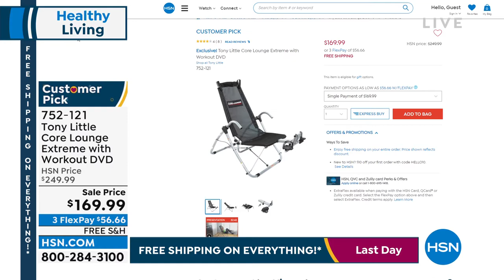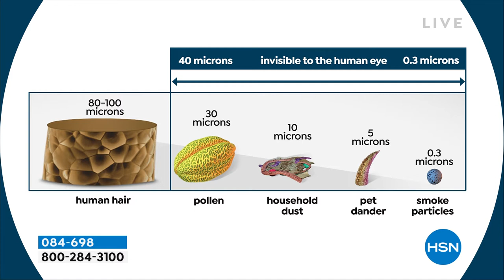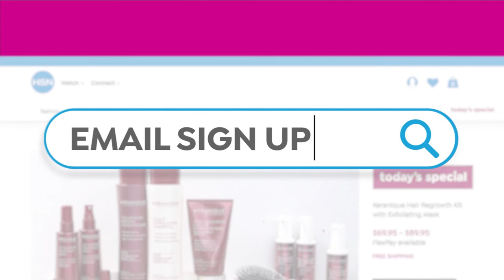HSN | Healthy Living featuring Tony Little 04.10.2022 - 09 AM